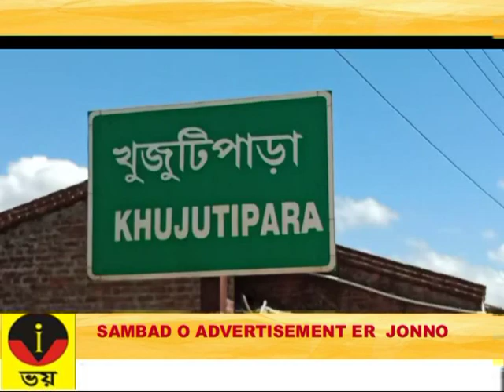VOI TV ZILLA BARTA 08 09 2023